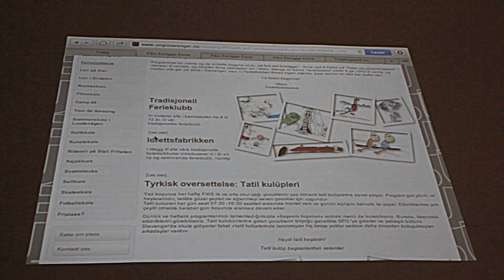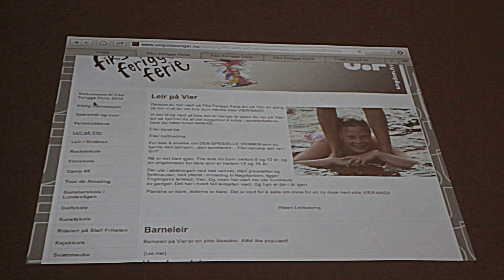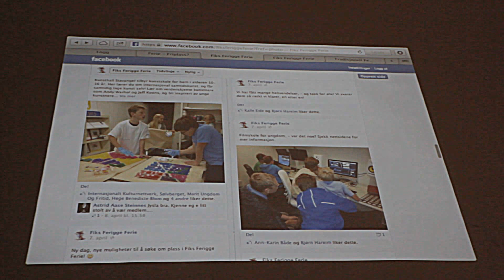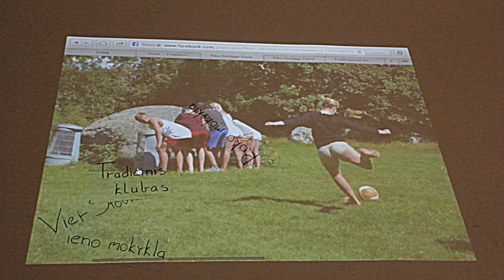FFF Litauen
Presentasjon av Fiks Ferigge Ferie, Stavanger Kommune, sitt sommertilbud for barn og ungdom Sommer 2014 på litauisk. Mer info